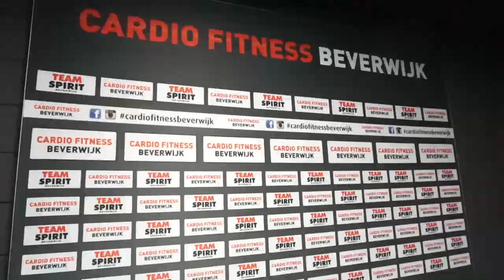TEAM SPIRIT Beverwijk Kickboksgala 2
Tof dat je weer kijkt naar een nieuwe aflevering van BullshitBLVD. In deze video zijn we weer bij Cardio Fitness Beverwijk om te filmen tijdens de tweede editie van het kickboksgala van TEAM SPIRIT Beveverwijk. Een hele mond vol, maar check de beelden, ze zijn weer tof geworden.

Voor meer info over events bij Cardio Fitness Beverwijk, kun je het beste hun site bezoeken